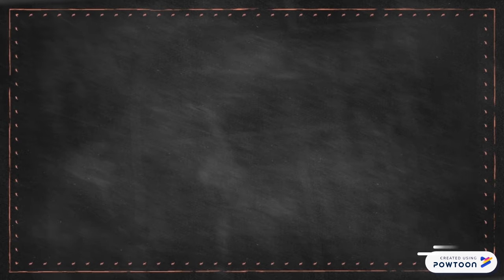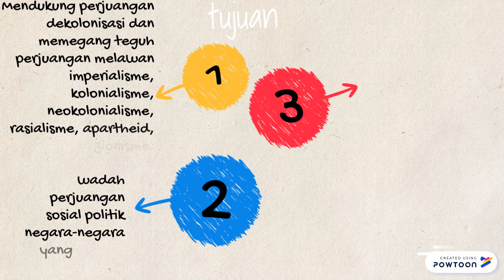Gerakan Non Blok🔴⚪